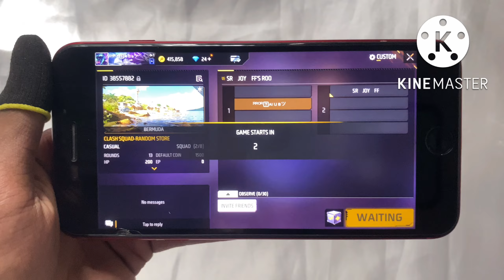iPhone 8 Plus Free Fire Castom Handcam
In this video  iPhone 8 plus free fire castom handcam

Device :- iPhone 8 plus📲 (Ram:-3gb) (st 64)

Region:- Bangladesh🇧🇩

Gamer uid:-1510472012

1.Garena Free Fire Indonesia Live
2.Garena Free Fire Brazil Live
3.Garena Free Fire Bangladesh Live
4.Garena Free Fire India Live
5.Garena Free Fire Singapore Live
6.Garena Free Fire Thailand Live